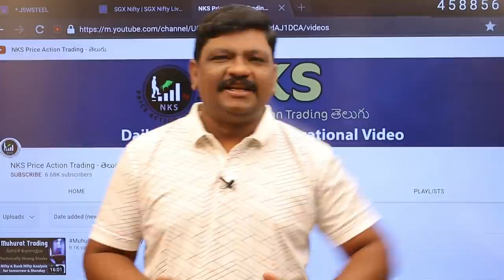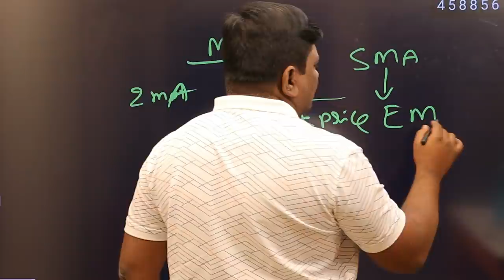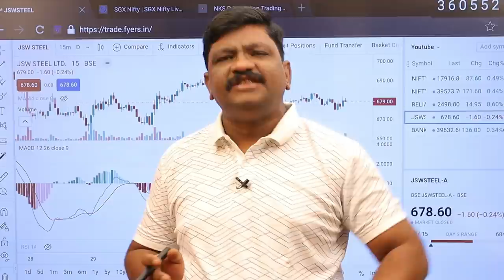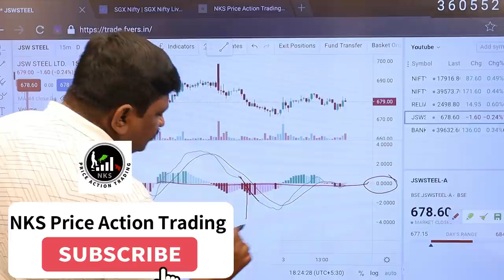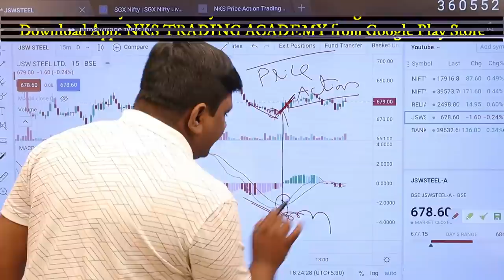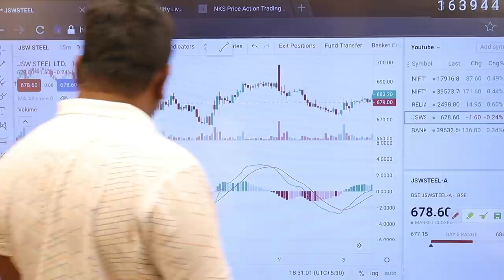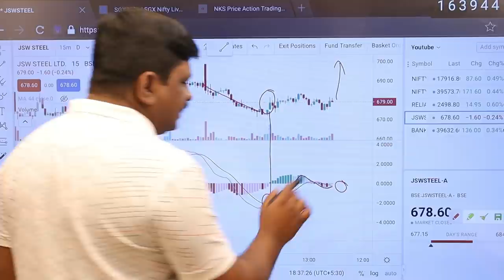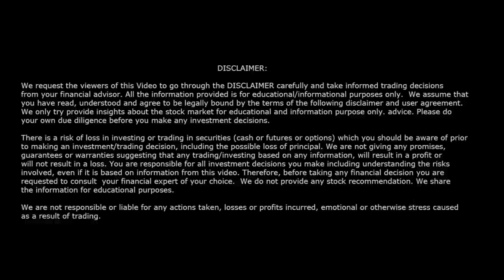MACD || The Secrets of Moving Average Convergence Divergence || NKS Price Action తో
LEARN VIDEO COURSES:

1) FUTURE & OPTIONS BASIC COURSE & INTERATIVE 8 VIDEOS WITH Q&A,

2) Ultra Technique in Money Management (Trader's first step) join

Open DMAT & Trading a/c:

30 days brokerage free upto 500/-